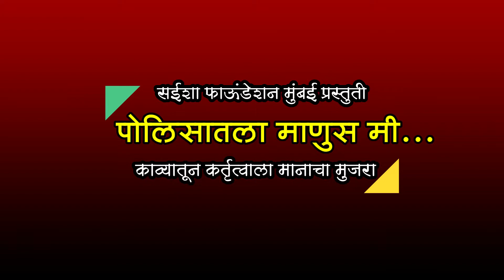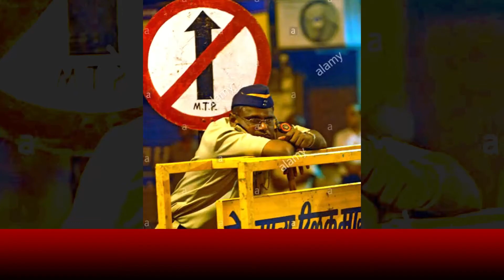Saluting the Corona Police Warriors by Anil Nalawade